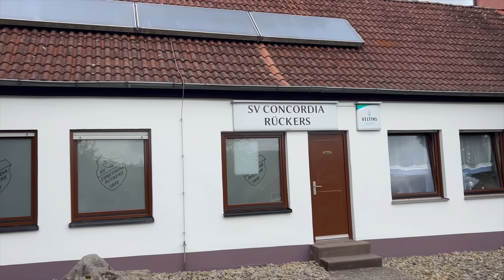Highlights: Elektrisierendes Kreisliga-Gipfeltreffen vor 600 Fans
Ein Spitzenspiel in der Kreisliga zwischen der SG Praforst und Blau-Weiß Großentaft hat im Vorfeld für viel Gesprächsstoff gesorgt. Zum Duell kamen rund 600 Zuschauer, die auf ihre Kosten kamen. Alle Highlights hat torgranate.de zusammengefasst.

Die Highlights werden unterstützt von unserem Partner "Holzbau Gutmann". Ihr seid auf der Suche nach einem modernen und ökologischen Holzhaus oder wollt euer Haus sanieren? Dann werft unbedingt einen Blick auf die Homepage von Gutmannhaus